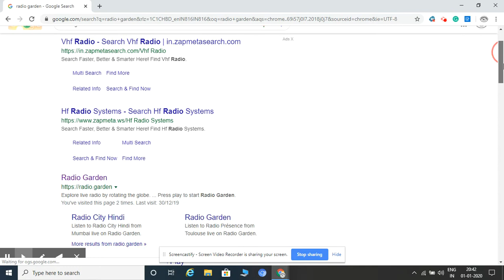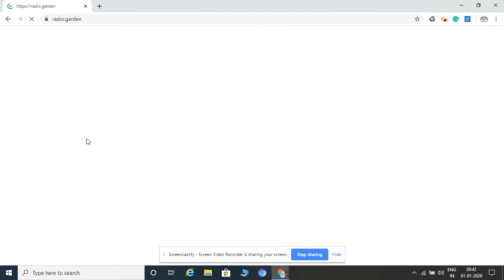All FM in one website or app in Tamil I Radio Garden I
In this video i have said about how to hear all FM in the world. Please say what type of video you needed.